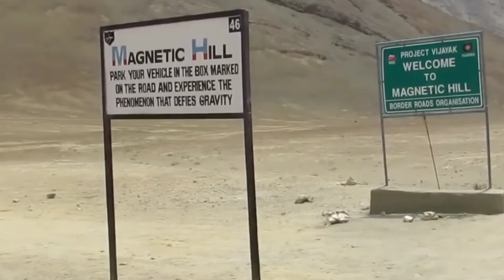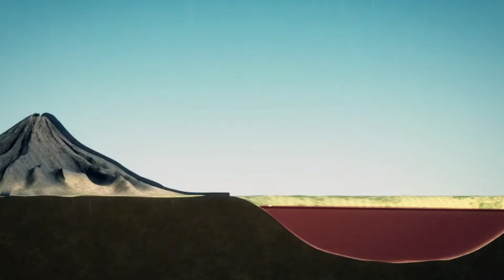दुनिया की 5 रहस्यमयी जगहें जिन्हें देख सबके होश उड़ गये | Top 5 Most Mysterious Places In The World